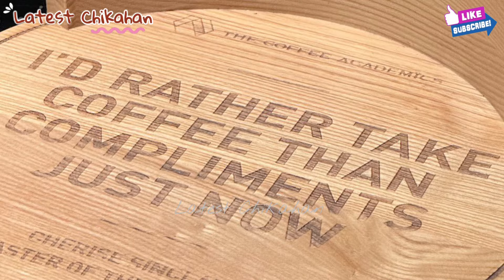BABY MOCHI FIRST TRIP SA HONGKONG ISINAMA NINA VIC SOTTO AT PAULEEN LUNA ❤️ HAPPY FAMILY